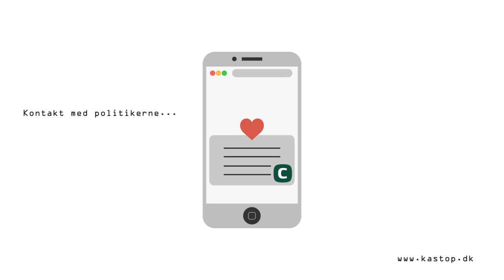ka'stop.dk insta version